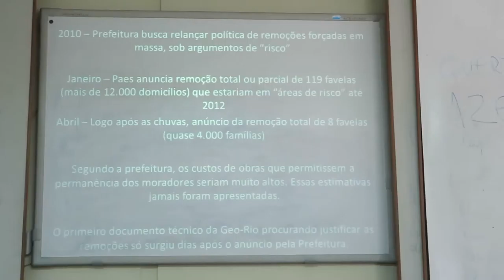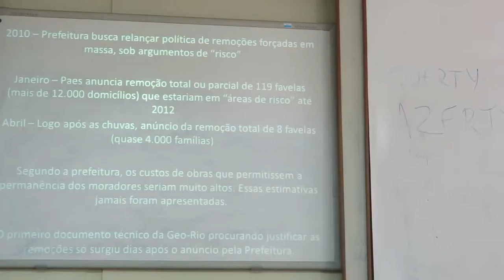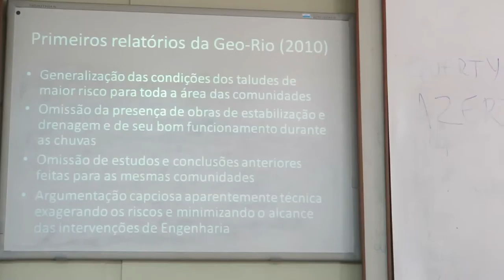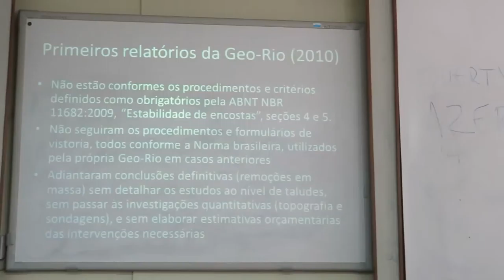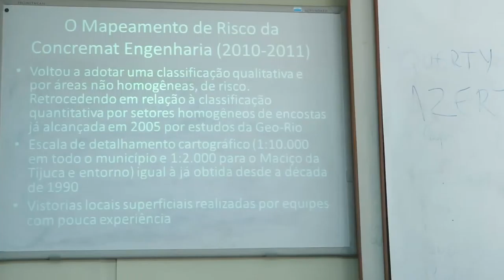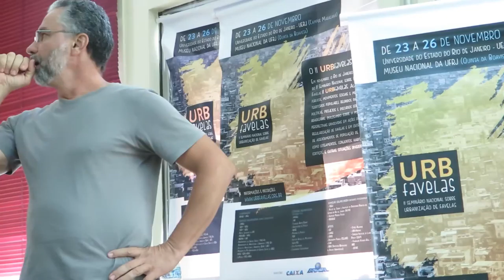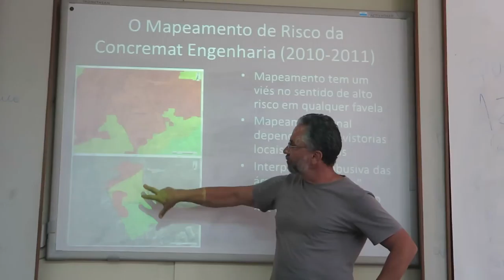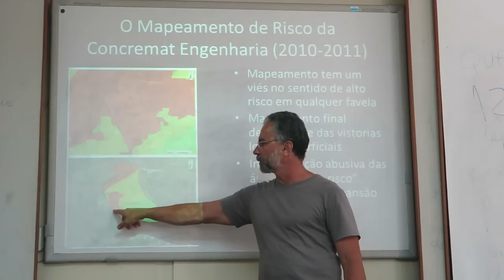Maurício Campos: Discurso Técnico Falso de Risco em Favelas (1 de 2) II Urb Favelas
1a parte da apresentação do trabalho pelo geólogo engenheiro Maurício Campos dos Santos "O DISCURSO TÉCNICO DO RISCO NAS TENTATIVAS RECENTES DE REMOÇÕES FORÇADAS DE FAVELAS NO RIO DE JANEIRO", na sessão temática 1 do II Seminário UrbFavelas, na Uerj, 25/11/16.